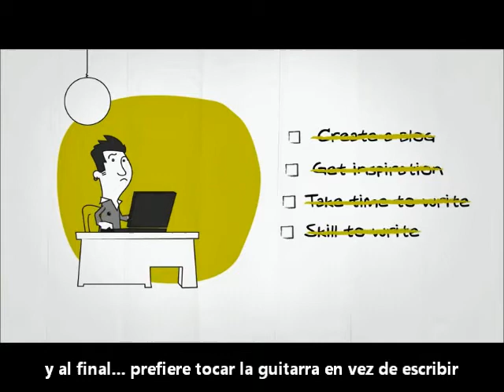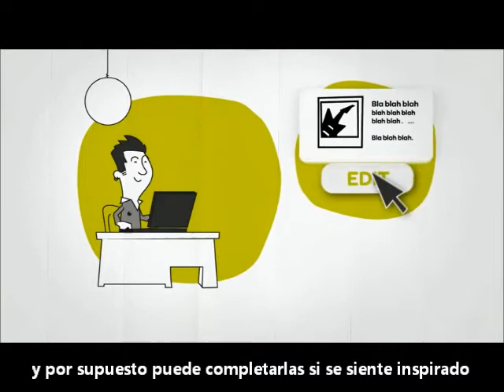Scoop.it subtitulado en español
Video promocional de la herramienta Scoop.it con subtítulos en español